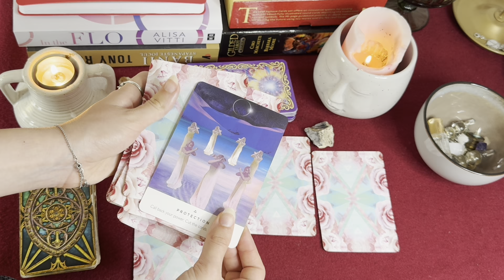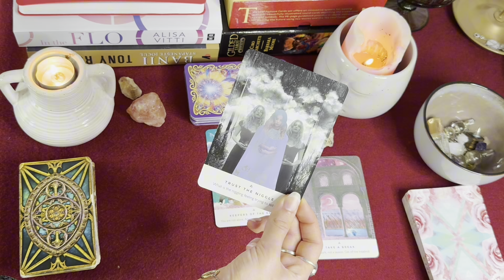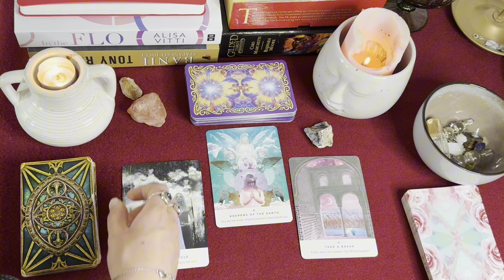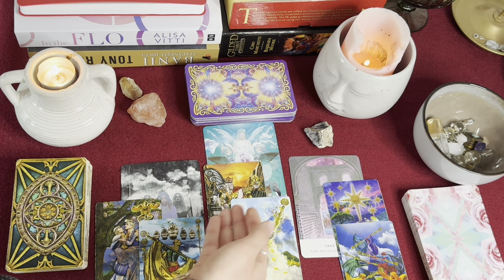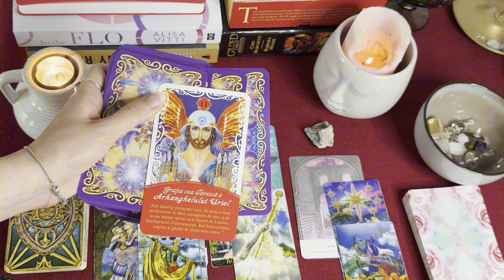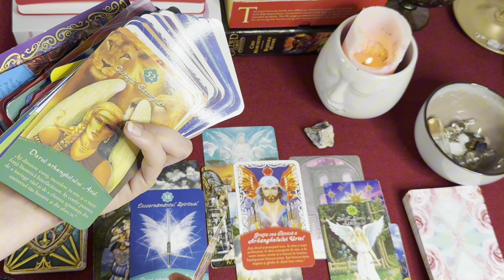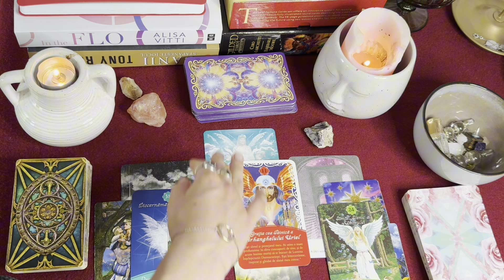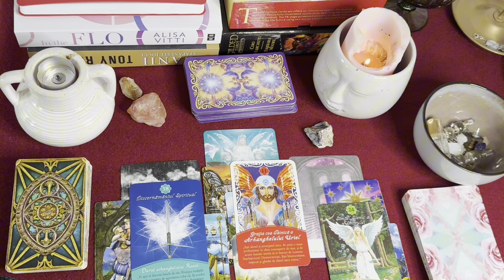ZODIA SCORPION IULIE 2024! CE URMEAZĂ? TAROT! ❤️✨